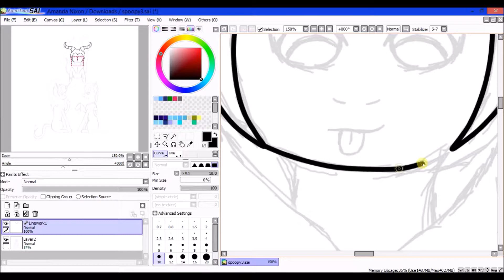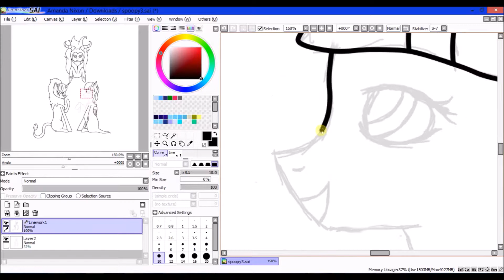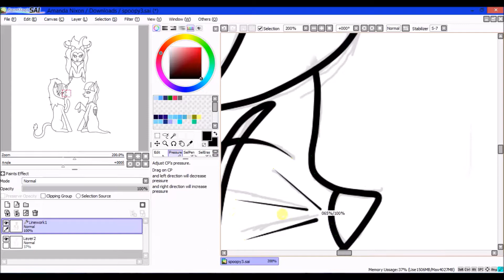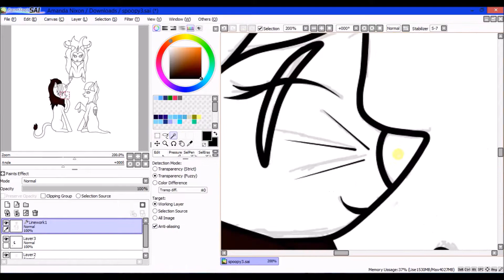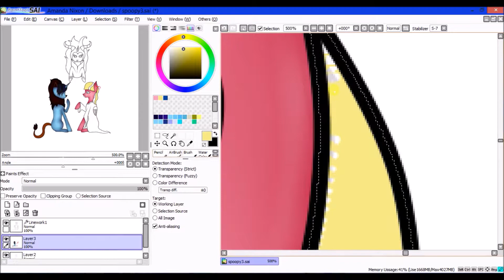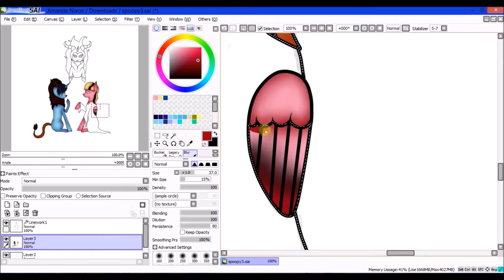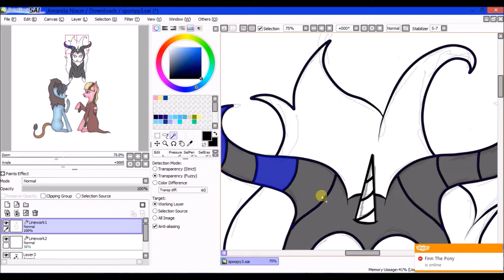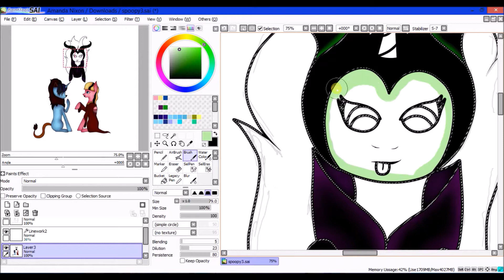Villain Party Speedpaint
Another add on to my Halloween Speed Paints ^_^